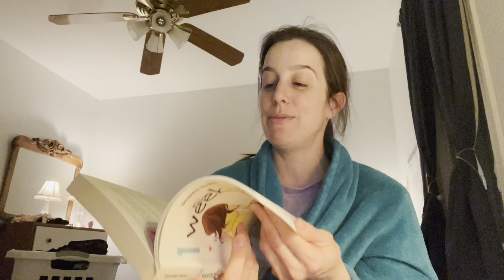MARSMAS #27 - UNE COURSE AVEC MON EX - 25 mars